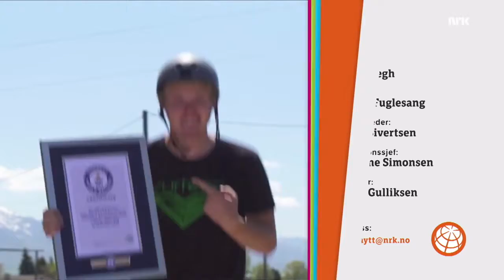John Chambers Composer - Showreel - December 2017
Showreel for composer John Chambers. jccomposer.com